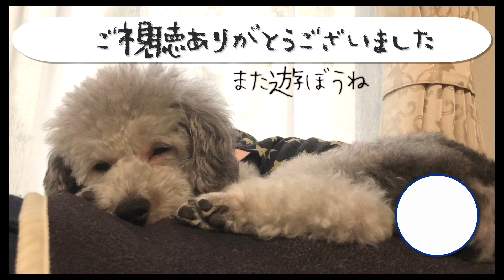ゴラァァァ！！！（復活）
お久しぶりの動画になってしまいすみませんでした。
皆さんの暖かいメッセージとグリィのおかげで思ったよりもはやく復活できました！
おやすみの期間にしっかり自分と向き合い、心身共に休息を取り、改めて少しでも皆さんのお役に立てるような動画を作っていきたいと思いました。
もちろん無理しない範囲でやっていきますのでご安心ください。

※動画内の自分の話下手過ぎてビビりました。笑

グリィちゃんねるのサブチャンネルができました！

メインチャンネルではお見せできなかった、オフショットや、
泣く泣くカットしてしまったシーン。
撮影の裏側。

飼い主「イッセイ」の趣味など。

何がアップロードされるかわかりません。